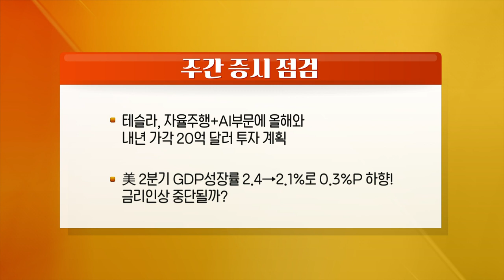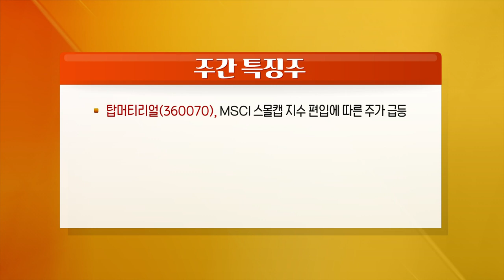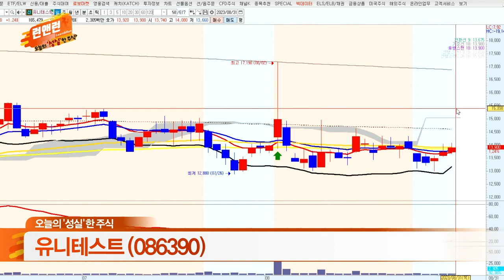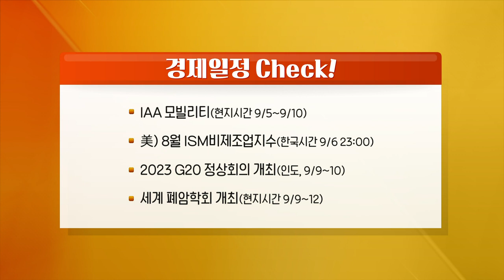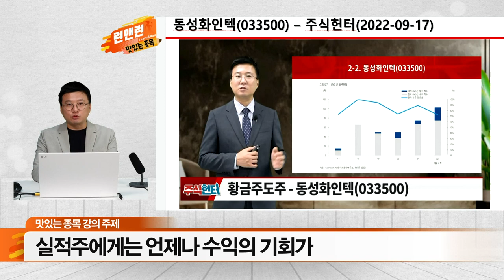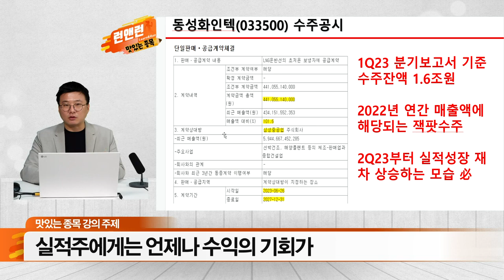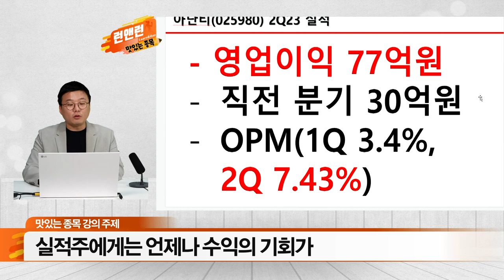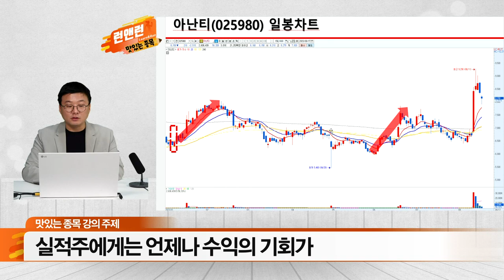탑머티리얼, 엠플러스, 텔레칩스, 지앤비에스에코, 핌스_런앤런 시즌2 52회(20230902)